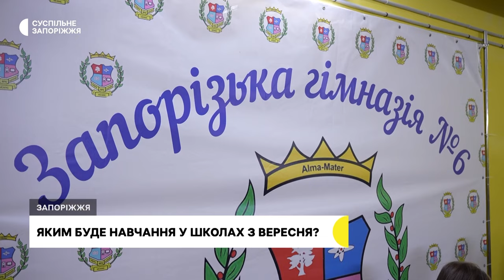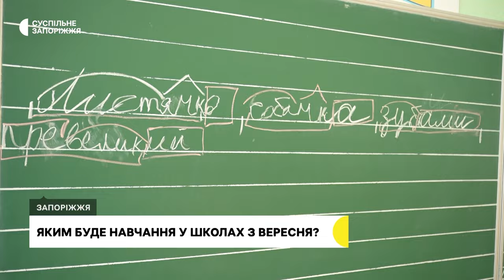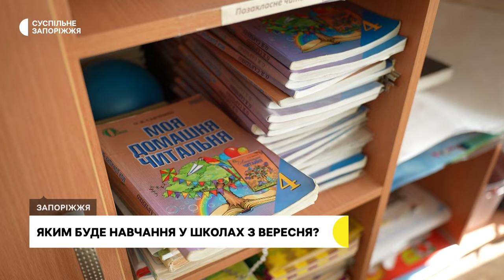Змішане або очне: яке буде навчання у школах з 1 вересня 2024 року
69 запорізьких шкіл з нового навчального року запрацюють у змішаному та очному форматі. Про це повідомила секретарка міськради Регіна Харченко. Зокрема, і гімназія № 6. Директор навчального закладу Костянтин Липський каже: змішану форму запровадили навесні, діти навчалися тиждень — вдома, тиждень — в шкільному укритті. Як освітній процес тут відбуватиметься з вересня — розповість Дар’я Пасічник.